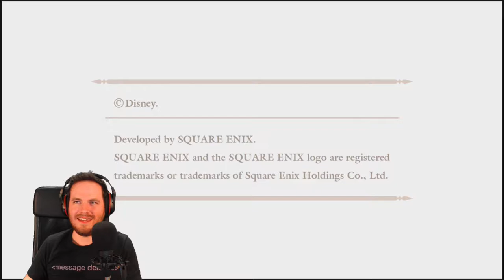Storming the Castle | Ep 1 | Let's Play Kingdom Hearts 0.2 A Fragmentary Passage | Blind Playthrough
Hey everyone! Welcome to the first episode of this Let's Play Kingdom Hearts 0.2 A Fragmentary Passage blind series! This will be a short series, dipping our toe back into Kingdom Hearts for a bit. After this series, I'm doing Final Fantasy 7 Remake and Kingdom Hearts 3! Those series will be going much faster than my previous let's play series because I'll be release at least 1 video per day!

I hope you enjoy this series! Let's dive in!